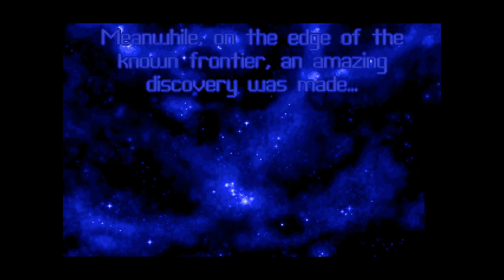Shnootz Gaming - Star Control II, Part 1 - forging a new alliance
What's up, people! I'm back to start a very special gaming playthrough, and indeed, this is one of my very favorite games of all-time, maybe THE favorite. I played it back in the early '90s on my older brother's Panasonic 3DO, which was an enhanced version of the PC game that had come out a year or so earlier (the 3DO game added voices to the cut-scenes, as well as further music tracks). And as I've said in other places, this game is basically like the Mass Effect series 15+ years before those games came out (in fact, the producers of Mass Effect have claimed Star Control II was a major influence). So join me for the first installment of what will be a long, exploratory, and lovely journey through this fantastic game. And fair to say, I'm hoping to have the first four installments all posted this morning. Cheers!

Also I set up a Patreon a little while back, so anyone interested in supporting what we do on this channel through donation (and getting a little bonus/behind-the-scenes content) can go